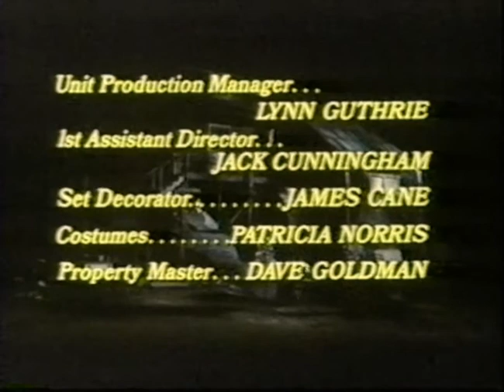Classic TV Theme: Apple's Way (Morton Stevens)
This Earl Hamner drama was an attempt to build on the success of 'The Waltons'. But the Apples weren't quite as interesting a family. Attempts to make the show more 'relevant' in its second season only hastened its demise. The theme by Morton Stevens was an attractive one but, like the show, a bit bland. It also was given a refresh in season two. The house with the water wheel (apparently actually a 'grist mill') got a lot of exposure in this show but it's been used in many other series, including (if I remember correctly) a rather spooky episode of 'Fantasy Island'.